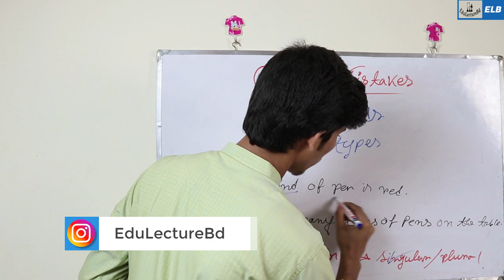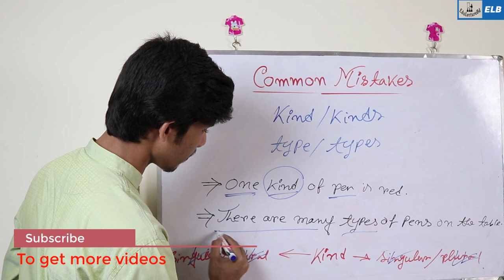Kind or Kinds ? Type or Types? MOST COMMON Grammar Mistakes || Part - 03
common grammar mistakes that can kill your credibility as a writer: Subject-Verb Agreement Errors. Sentence Fragments. Missing Comma After Introductory Element. Misusing The Apostrophe With “Its” No Comma In A Compound Sentence. Misplaced Or Dangling Modifier. Vague Pronoun Reference. Wrong Word Usage.

🌐 HSC PHYSICS 🌐